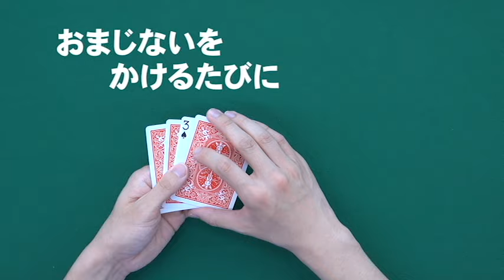ツイスティング・ザ・サーティーン by野島伸幸